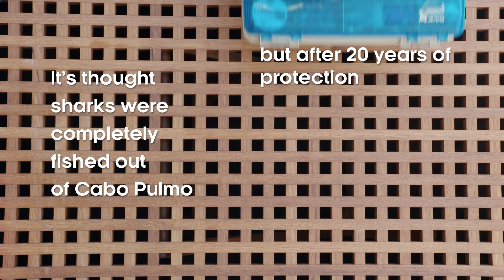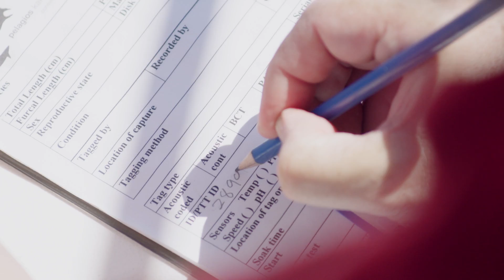Tagging the Largest Shark On Earth | Our Blue Planet | BBC Earth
A team of international scientists attempt to tag a massive whale shark.

Expedition Team:
Dr. Mauricio Hoyos: Managing Director, Pelagios Kakunja
Dr. James T. Ketchum: University of California, Davis, Graduate Student Researcher. Director of Conservation, Pelagios Kakunja
Andrea Asunsolo: Reseacher, Pelagios Kakunja
Dr. Simon Thorrold: Woods Hole Oceanographic Institution, Senior Scientist - Biology
Manuel Castro: Local fisherman

Production Crew:
Director: David Hamlin
Director of Photography: Earl “Kip” Evans
Field Audio/2nd Camera: Rick Smith
Production Manager: Audrey Costadina
Editor: Ryan Quinn
Post Supervisor: Brian Golding
Executive Producer: Jennifer Hile
Creative Director: Mark Dalio

Welcome to BBC EARTH! The world is an amazing place full of stories, beauty and natural wonder. Here you'll find 50 years worth of astounding, entertaining, thought-provoking and educational natural history content. Dramatic, rare, and exclusive, nature doesn't get more exciting than this.